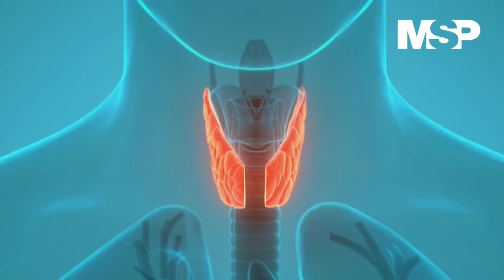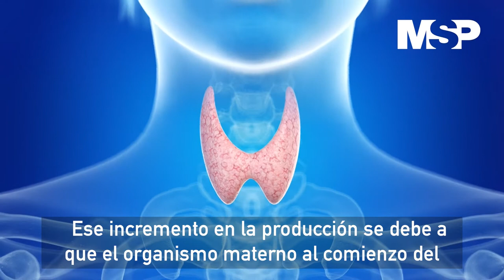Trastornos de la tiroides durante el embarazo